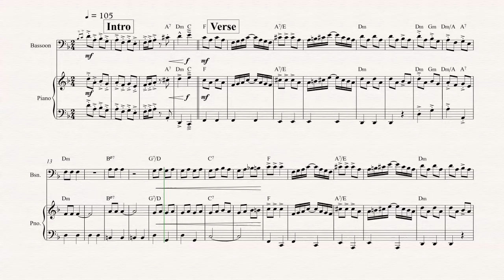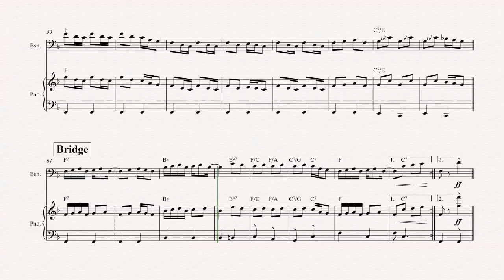Bassoon - The Skeleton Rag - Percy Wenrich - Sheet Music, Chords, & Vocals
Bassoon sheet music, chords, and vocals of The Skeleton Rag - Percy Wenrich

Learn to play The Skeleton Rag and play along!